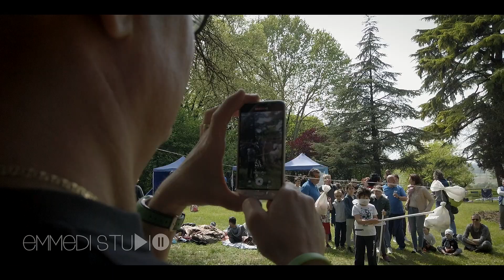PASQUETTA AL CASTELLO BONORIS 2019